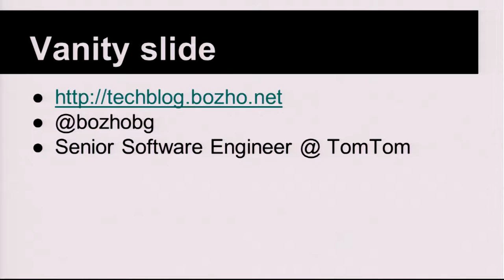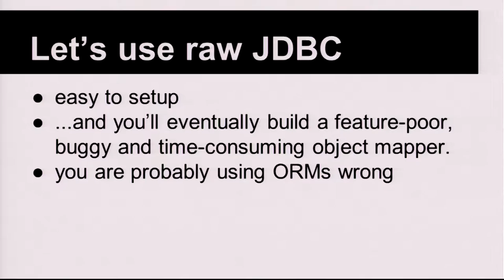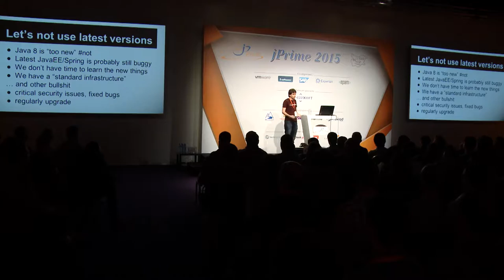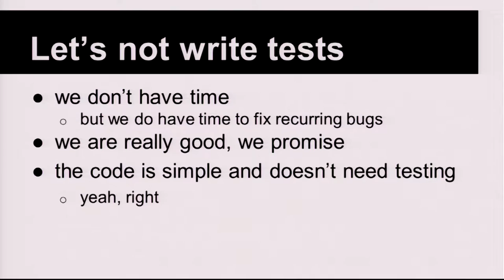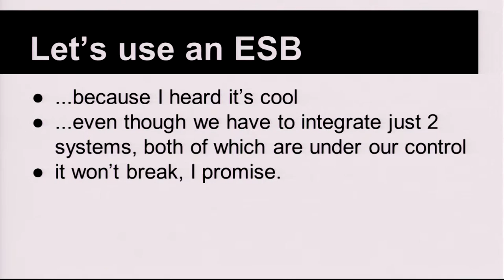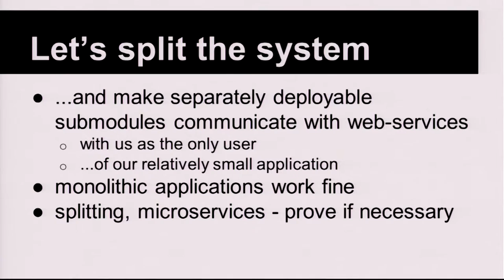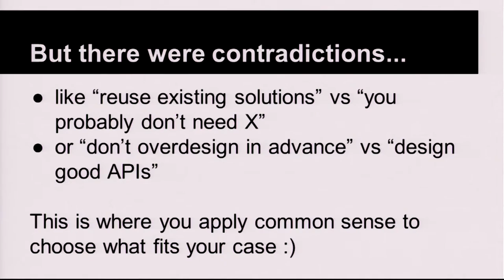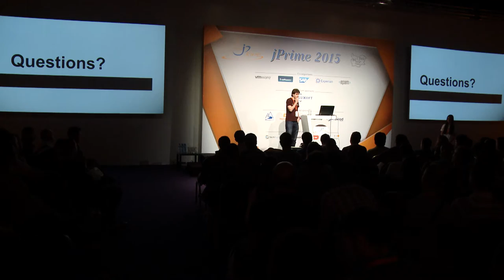Common sense driven development, Bozhidar Bozhanov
Bozho's talk at the first edition of the jPrime conference (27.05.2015)

Software is bad. Even software we build is bad. And that has to do with the amount of common sense we put into it. It's surprisingly hard to apply common sense to all aspects of a software project. The talk is going to be about a list of things found in many software projects that defy common sense, and yet many of us do them.